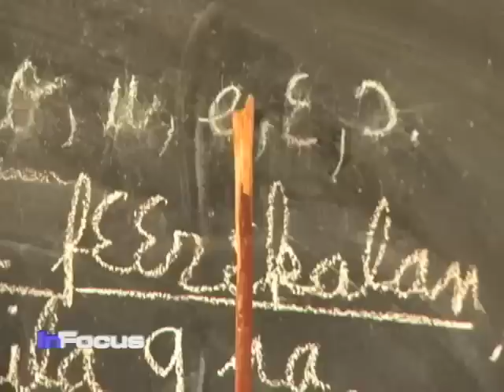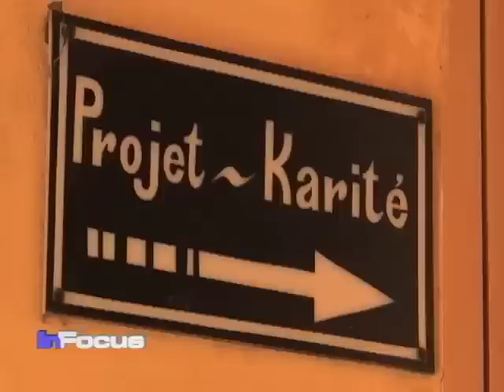Mali Shea Butter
Mali has recently taken steps to turn more of its Shea trees into shared wealth.  VOA's Paul Ndiho has more.